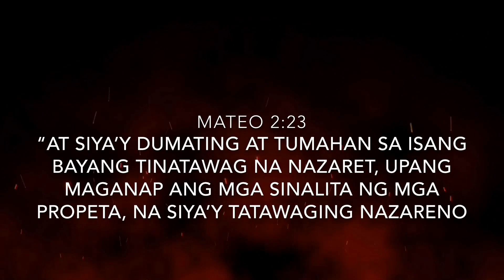Nuestro Padre Jesus Nazareno de Mandaluyong 2019 - IFI Mandaluyong (Teaser Video)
Ang lahat ay inaanyayahan sa taunang gawain ng ating simbahan. Ating ipagdiriwang ang Kapistahan ng Itim na Nazareno de Mandaluyong 2019. Ito'y bilang pag-alaala sa pagdating ng imahen sa ating bansa na nagusbong sa pananampalataya sa ating mga Pilipino. Lagpas 400 na daang taon na lumipas ng dumating ang imahen sa ating bansa. Ngayong Enero 9, 2019, ating muling ipagdiwang ang pagdating ng imahen sa ating bansa sa pagdaos ng Prusisyon sa karangalan ng Itim na Nazareno ng Mandaluyong.

Ang pagdiriwang ay gagawins a Katedral ng Banal na Sanggol, Aglipay Church Mandaluyong City. Magsisimula ang Banal na Misa sa ganap na 5:30 ng hapon na susundan ng Banal na Prusisyon sa ganap na 7:00 PM. Ang lahat ng replica ay bebendisyunan pagkatapos ng prusisyon. Ang lahat ay inaanyayahan na dumalo sa mga gawain at panatilihin ang katahimikan at kabanalan ng gawain na ito. Ang lahat ay pinakikiusapan na respetuhin ang bawat deboto at gawin taimtim at solemne ang selebrasyon na ito.

Ngayon ay inihahandog ng simbahan ang Teaser Video na ito bilang paghahanda sa nalalapit na kapistahan.

Viva Poong Hesus Nazareno! Pagpalain nawa tayong lahat ng Itim na Nazareno! Viva!